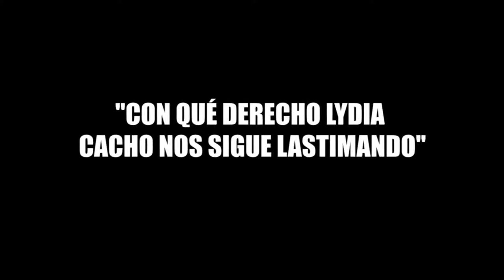"CON QUÉ DERECHO LYDIA CACHO NOS SIGUE LASTIMANDO"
"CON QUÉ DERECHO LYDIA CACHO NOS SIGUE LASTIMANDO" Edith y Estefanía Encalada Cetina, junto con Cynthia, condenan que su historia de terror sea utilizada por Lydia Cacho para escribir libros y ahora pretendan hacer una película.